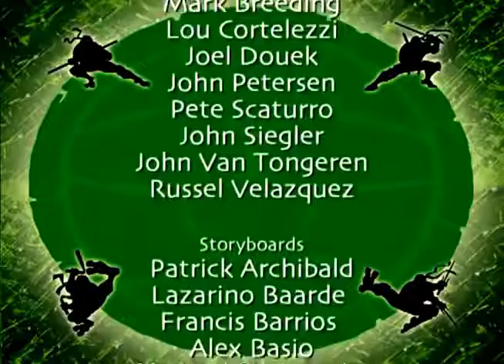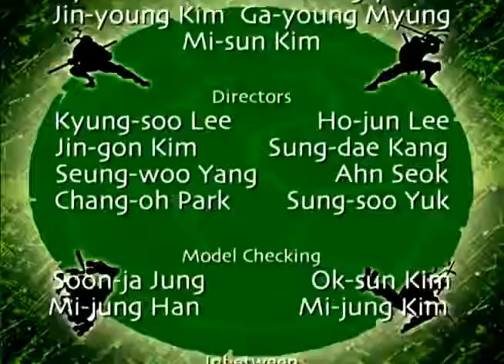Черепашки Ниндзя [2 сезон -25 серия] .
Черепашки-ниндзя — вымышленная команда из четырёх черепах-мутантов, которые обучаются искусству ниндзюцу со своим сэнсэем, крысой-мутантом, мастером Сплинтером. Устроив свою базу в канализации Нью-Йорка они сражаются со злом на улицах города. RainbowCartoons